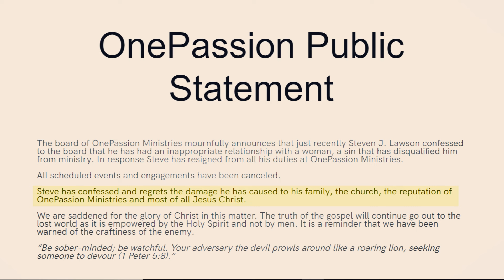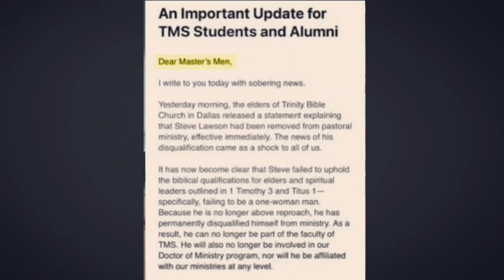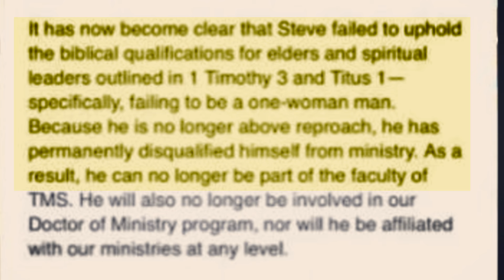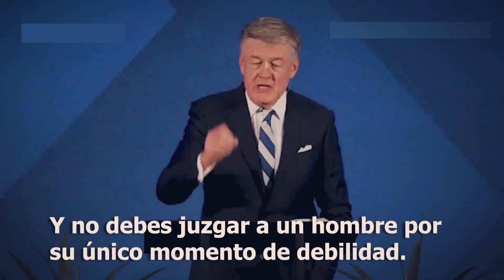La Ultima Predica de Steve Lawson es ALARMANTE!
En este video compartimos nuevas noticias sobre la situacion con Steve Lawson.